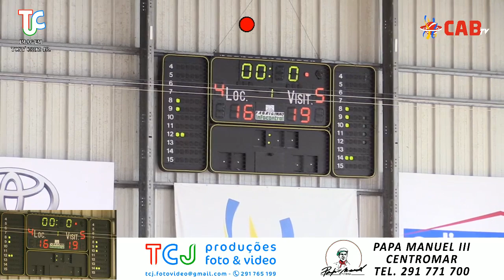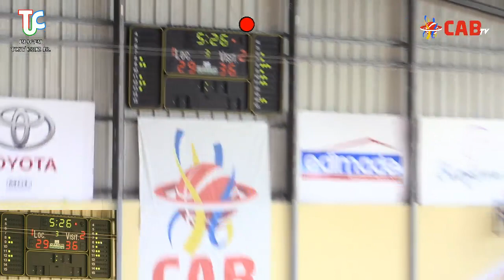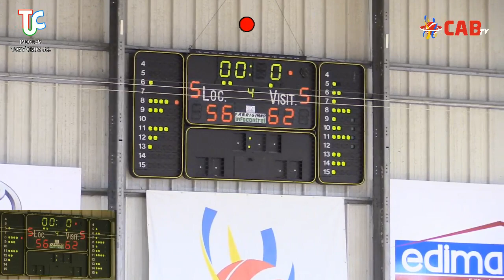CAB MADEIRA vs AD VAGOS – Domingo 21/10/2018 - 16:00h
XXI Campeonato Nacional Liga Feminina - Pavilhão do Cab Madeira